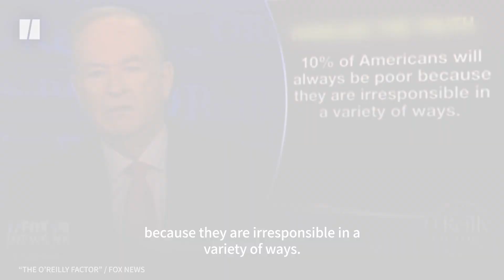Bill O’Reilly: Poverty Isn’t That Bad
During an interview on Sean Hannity’s radio show, Bill O’Reilly continued his crusade against those living in poverty by saying it does not exist.